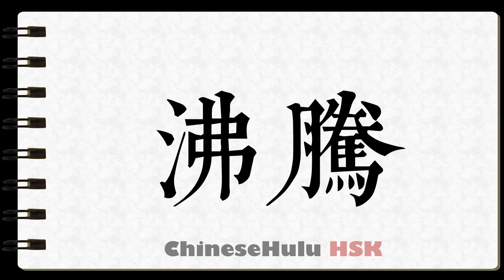How to Write boiling in HSK Chinese